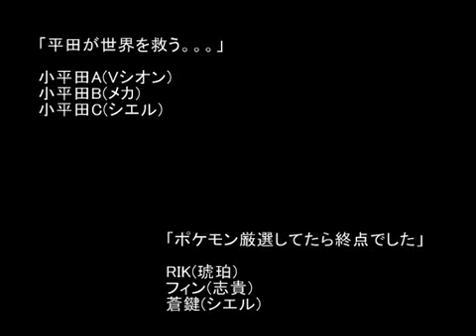2009/7/25 MBHP 3on3 - A(VS), B(ME), C(CI) vs. Aokagi(CI), Fin(SH), RIK(KO)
Melty Blood Actress Again
From the 2009/7/25 MBAA 3on3 tournament at MBHP

小平田A(HVシオン), 小平田B(Cメカ), 小平田C(Cシエル)
vs
蒼鍵(Fシエル), フィン(C志貴), RIK(H琥珀)

KodairataA(H-VSion), KodairataB(C-Mech), KodairataC(C-Ciel)
vs
Aokagi(F-Ciel), Fin(C-Shiki), RIK(H-Kohaku)